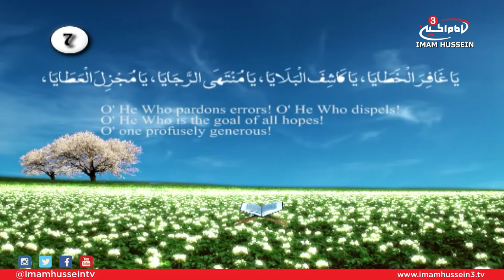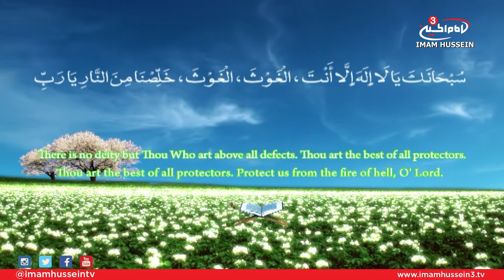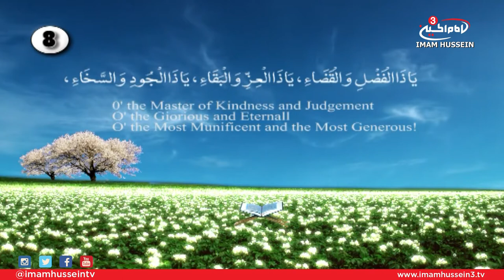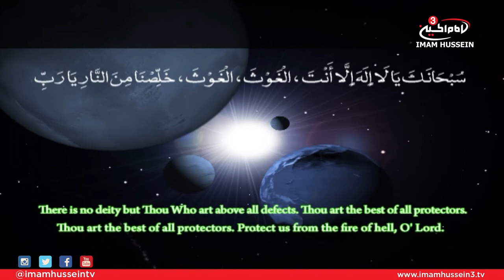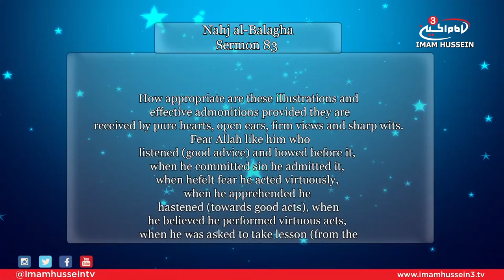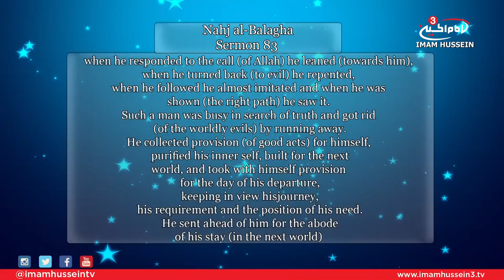Opportunity With Sayed Ja'afar Al-Qazwini E03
Moreover, Sayed Ja'afar provides various examples from traditions of Ahlul-Bait, and Quranic verses to shed light upon the benefits of fasting during the month of Ramadan.